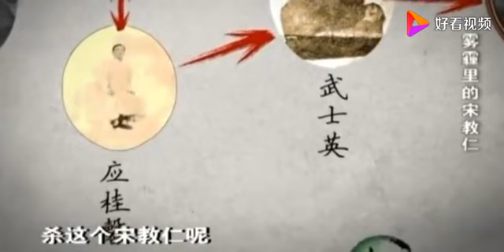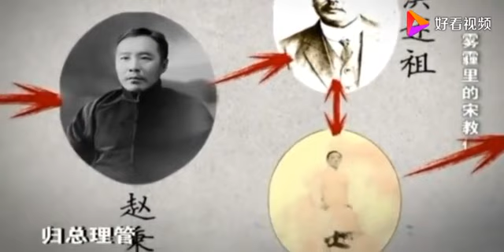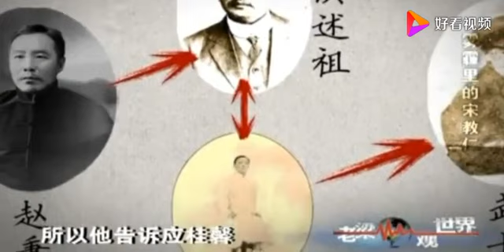老梁揭秘系列-宋教仁究竟是被誰刺殺的？竟然短短三天就破案！令人唏噓